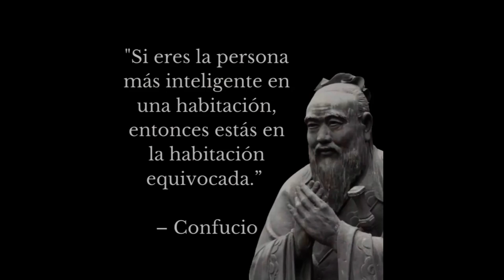LA SABIDURÍA DE CONFUCIO LA IMPORTANCIA DEL ENTORNO EN EL DESARROLLO PERSONAL